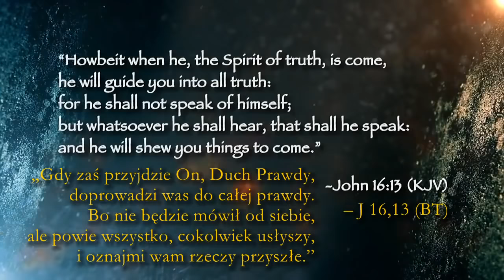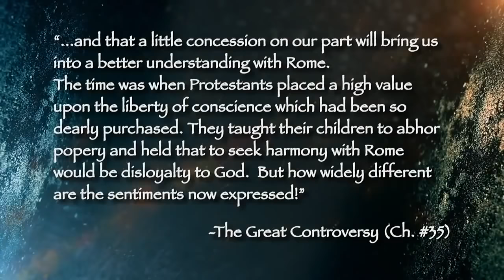Apel Papieża Franciszka do ewangelicznych chrześcijan! Uwaga szokujące! lektor PL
Film zapożyczony od Nadzieja TV w celu jak największego rozpowszechnienia...